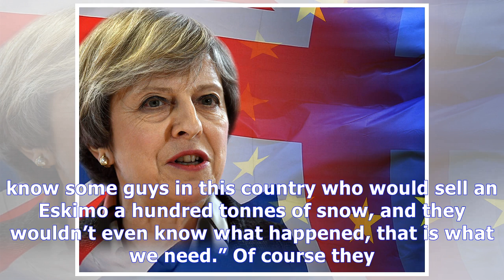'they'll come running' caller joins farage with plot to stun eu & deliver good brexit deal News Tod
'they'll come running' caller joins farage with plot to stun eu & deliver good brexit deal
A caller, known as Paul, said Britain’s negotiators needed to take a much tougher stance with the EU and threaten to walk away without a Brexit deal. Speaking on his LBC show, Nigel Farage asked what the caller thought of the Prime Minister’s speech in the House of Commons before Paul insisted she was not a business leader. He said “In the politest terms, the Prime Minister is what she is, she is ...